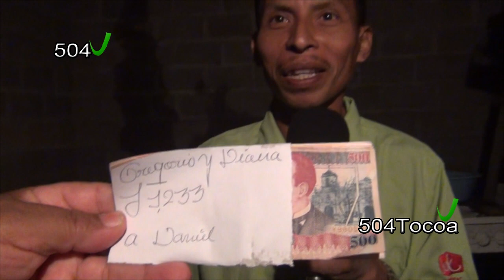una ofrenda para el hermano Daniel ... cantor de alabanzas0 al Dios Todopoderoso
El hermano Daniel ha recibido una ofrenda enviada por un matrimonio que admiran su talento en el Ministerio de la alabanza al Dios Todopoderoso y le excitan a que siga alabando a nuestro creador
Gracias por mirar nuestros vídeos